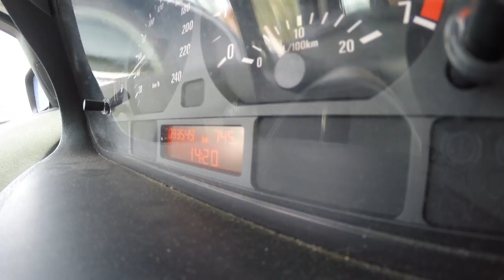ПРАВИЛЬНАЯ полировка автомобиля! BMW e46 318i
В этой серии вы увидите, как легко и правильно своими руками, абсолютно самостоятельно (при наличии инструмента), можно наполировать машину! Именно такой подарок я решил себе сделать на день рождения))) Чему очень рад! Спасибо парням из BM-Performance и Дяде Лёше персонально!!! :*